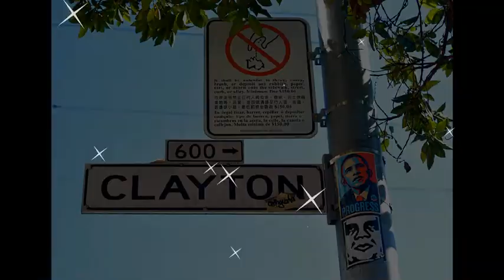obama pictures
Barack Hussein Obama II is the 44th and current President of the United States. He is the first African American to hold the office.